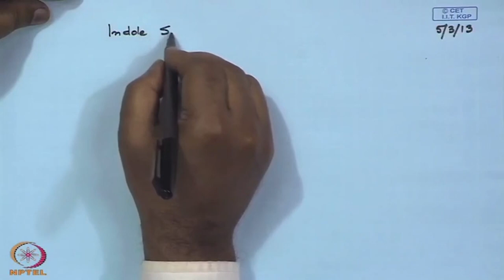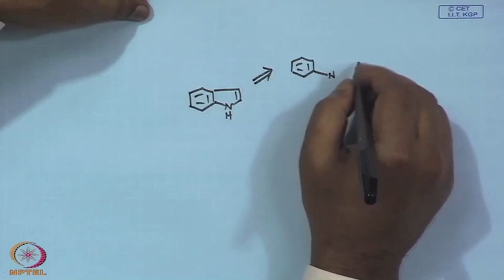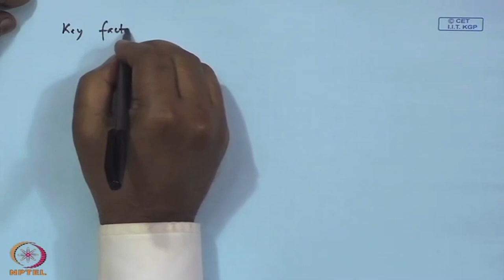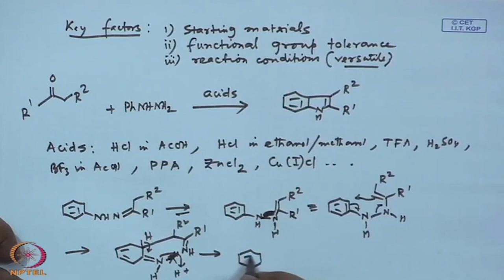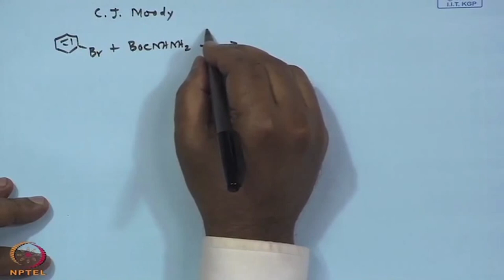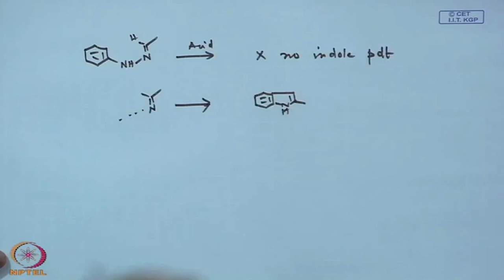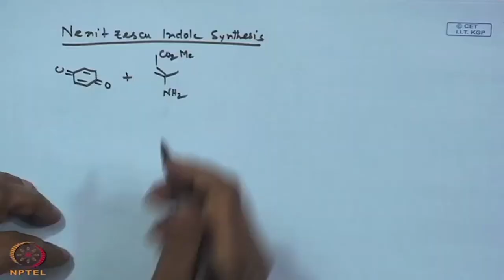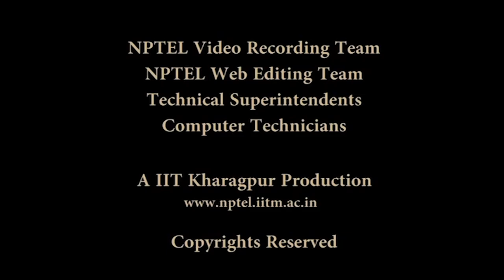Indole Synthesis - I